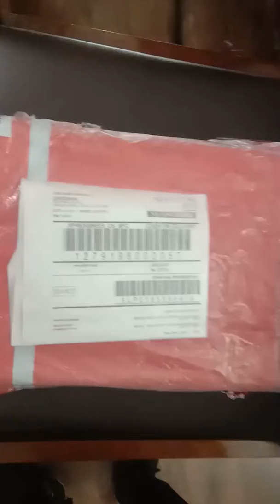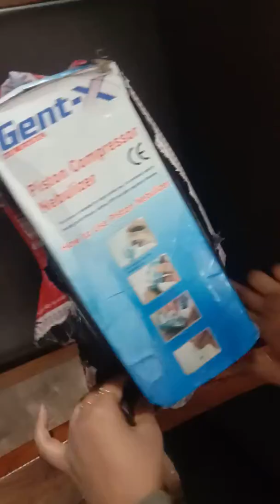Snapdeal Courier Partner XpressBees Does Fraud with Sellers. This is the proof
We shipped two items to the customer but only one came back, After checking it was clear that this packet never reached to the customer, It means its courier partners are doing fraud with sellers and responsible for direct losses of revenue. Snapdeal never admits that their courier partners can do this, they repeat the same sentence that we cannot consider the case.